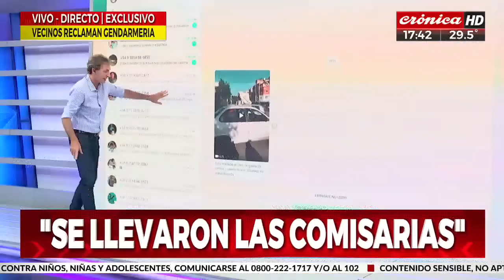Delincuentes fuera de control: vecinos piden justicia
Varios grupos de vecinos quejandose por la inseguridad y abrazados a la garita de seguridad para que no la saquen del barrio. La marcha está dividida en dos partes: una con los vecinos y otra cortando uno de los ingresos a Soldati.